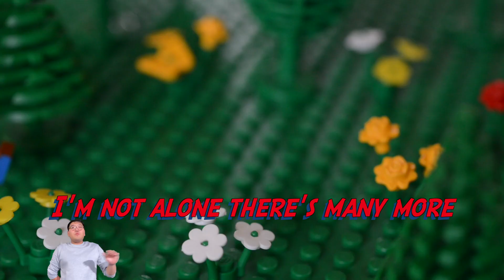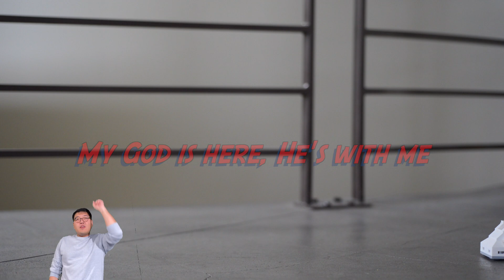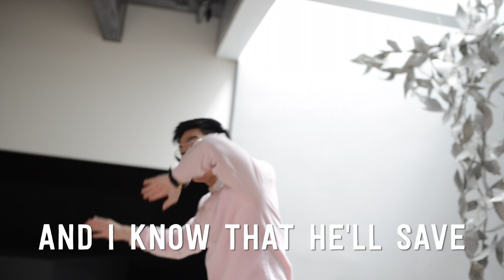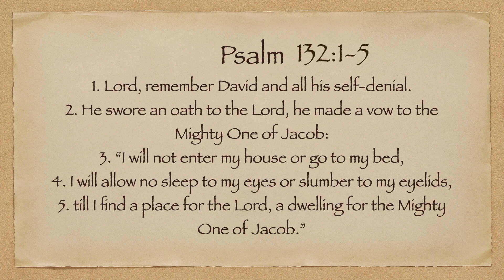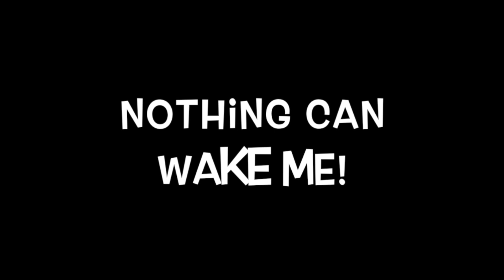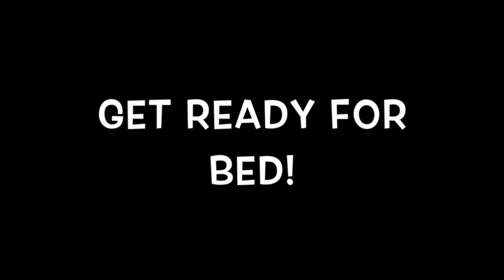Sunday School Online Week 17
Psalm 132:1-5

VBS 2020: Ark Kitchen
Finding the Recipe to a Flourishing Life

July 9-11 5pm - 8pm